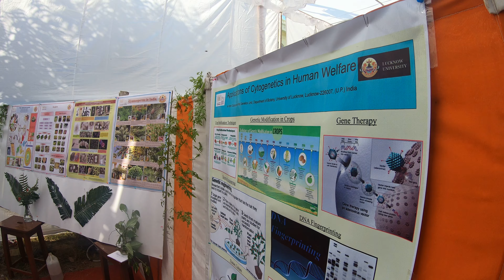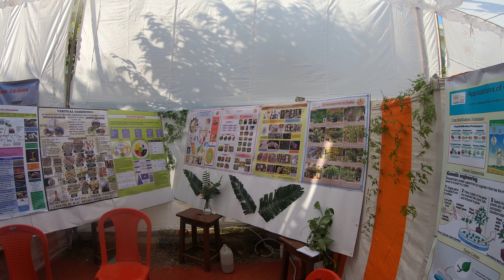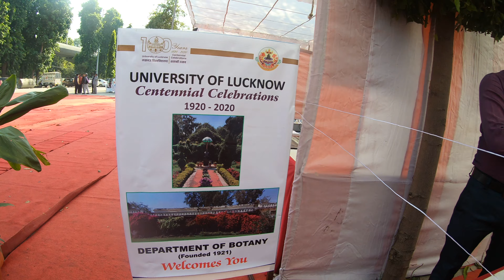100 YEARS UNIVERSITY OF LUCKNOW || Botany Department || Herbal Plants at stall 20 November 2020